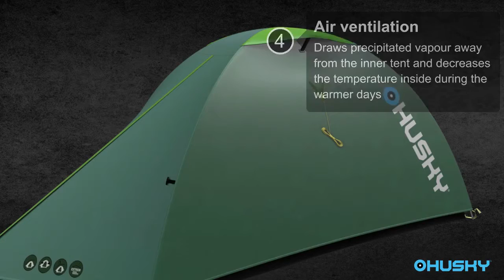Husky Bizam2 Plus 3D